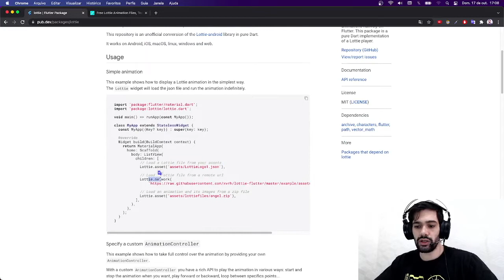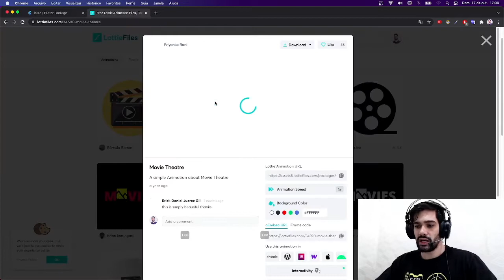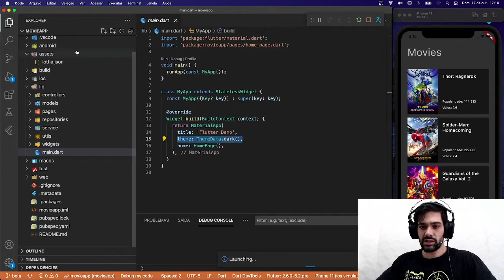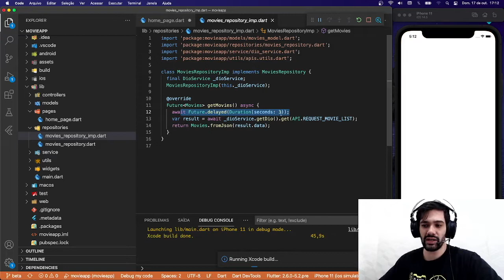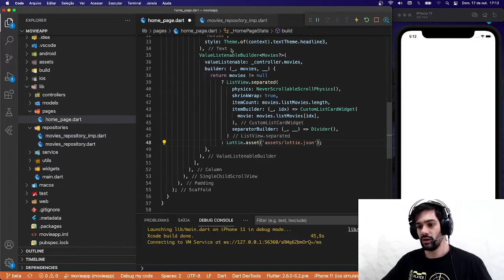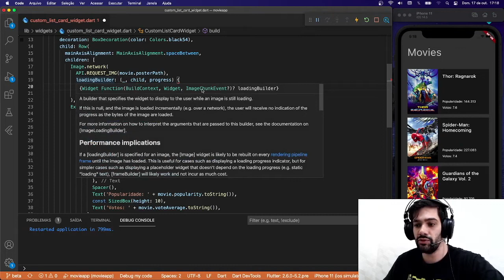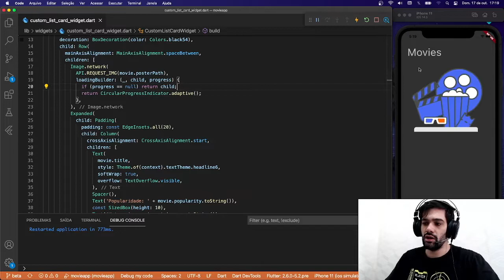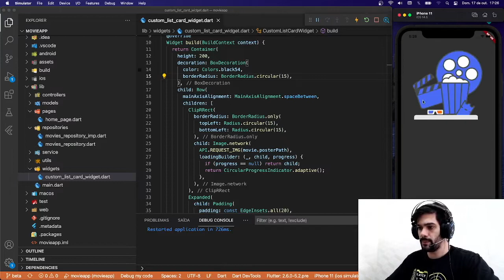FLUTTER NV1 - [24] Movie APP: Lottie Animation